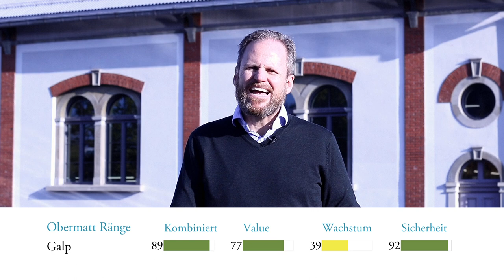Ich mag Portugal, darum kaufe ich heute Galp-Aktien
Mir gefällt Portugal. Aus zwei Gründen: Ich habe bereits einmal eine gute portugiesische Aktie gekauft (Jeronimo Martins), aber vor allem lebt mein Bruder schon seit fast zwei Jahrzehnten in Portugal, als Hotelier und Immobilieninvestor.
Deshalb fahre ich jeweils im Herbst in die Algarve in das brüderliche Hotel Martinhal. Dabei fällt mir jedes Mal auf, dass es mit Portugal aufwärts geht: Es wird rege gebaut, vor allem in Lissabon, die Strassen werden immer besser, es gibt immer wieder neue, raffinierte Restaurants. Alles Zeichen des Aufschwungs.
Man sieht das auch an der Börse: Wer seit der Jahrtausendwende regelmässig in Portugal investiert hat, verfügt heute über mehr Vermögen, als wenn er denselben Betrag in der Schweiz angelegt hätte
Das liegt daran, dass man in Portugal Aktien auf viel tieferem Preisniveau kaufen konnte. Das garantiert höhere Dividendenrenditen und mehr Potential für Preissteigerungen. In der Schweiz ist schon alles so teuer, dass Dividenden und Upside-Potential minimal sind.
Das sind alles gute Gründe, die «Obermatt Top 10»-Liste der portugiesischen PSI-Aktien genau anzuschauen. Zuoberst steht die Ölaktie Galp, was mich an den frischen Orangensaft erinnert, der man auf der Alentejo-Autobahn bei den Galp-Raststätten erhält. Die positive Assoziation verfestigt sich nach einer Google-Suche zur Galp-Aktie: Die Royal Bank of Canada, eine der sichersten Banken weltweit, empfiehlt Galp zum Kauf, weil sie gegenüber anderen Aktien günstig ist.
Ermutigt nehme ich mir die Galp-Webseite vor und freue mich gleich ein zweites Mal. Das Unternehmen ist überaus stolz auf eine Auszeichnung für Nachhaltigkeit des «Dow Jones Sustainability Index», auf dem Galp eine Top-Position hält. Galp hat sich nämlich verpflichtet, bis zu 15% der Investitionen in erneuerbare Energiequellen zu investieren.
Gute Obermatt-Ränge, eine Auszeichnung für Nachhaltigkeit und die Strategie, in erneuerbare Energien zu investieren, überzeugen mich. Ich kaufe 300 Aktien für mein wöchentliches Anlagebudget von rund 5000 Schweizer Franken.
Deutsche Zusammenfassung
Portugal, gute Obermatt-Ränge, eine Auszeichnung für Nachhaltigkeit und die Strategie, in erneuerbare Energien zu investieren, überzeugen mich. Ich kaufe 300 Aktien von Galp für mein wöchentliches Anlagebudget von rund 5000 Schweizer Franken.

Einfach investieren.

Video/Bearbeitung
NAIM RASHITI